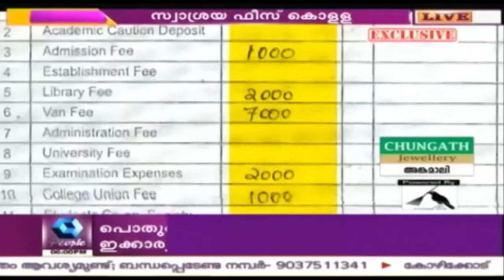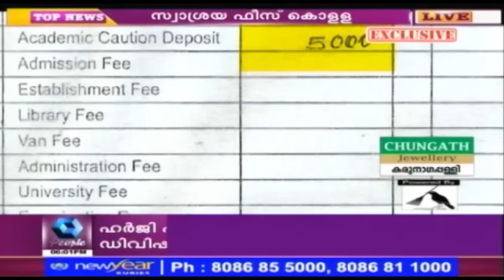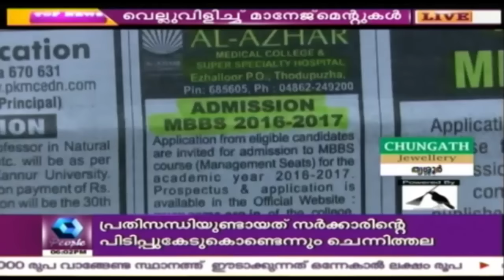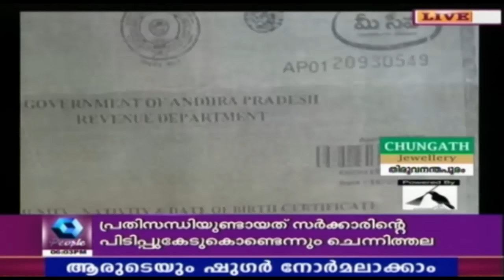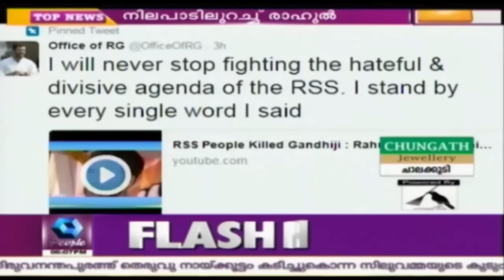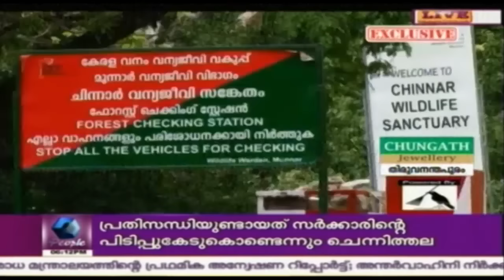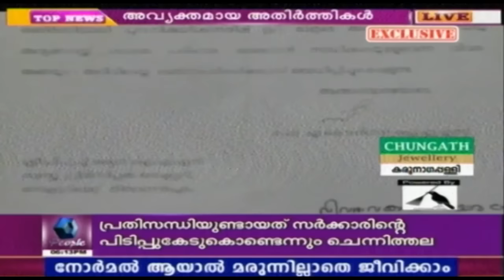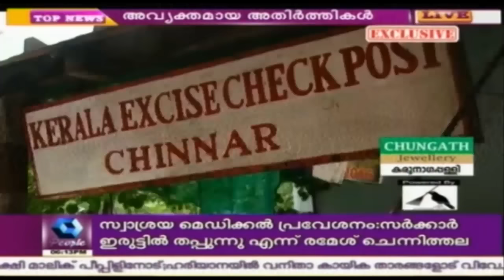News @ 6 PM | 25th August 2016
In this evening bulletin, you will get to know of everything that's
happening around the world as and when it breaks.
6 PM' on People TV.